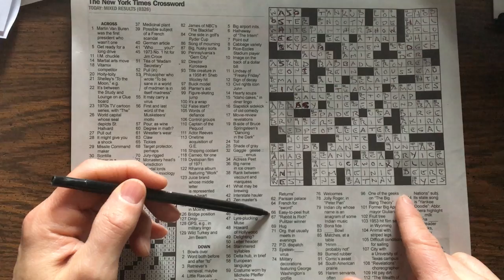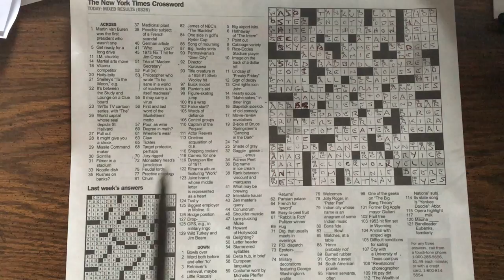NYT 26Mar17 Crossword Puzzle Gimmick Explained